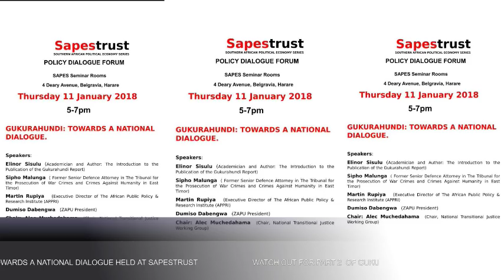CHAOS AT THE GUKURAHUNDI TOWARDS NATIONAL DIALOGUE MEETING DABENGWA PRESENT-RECORDED